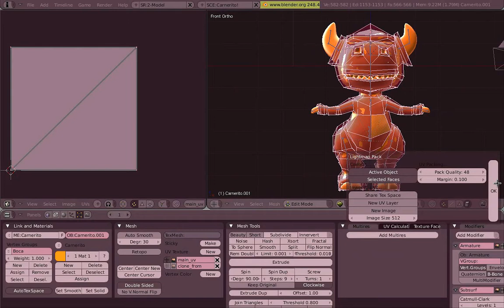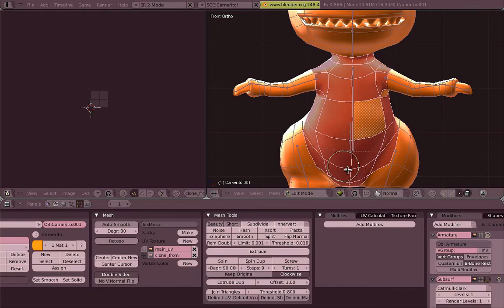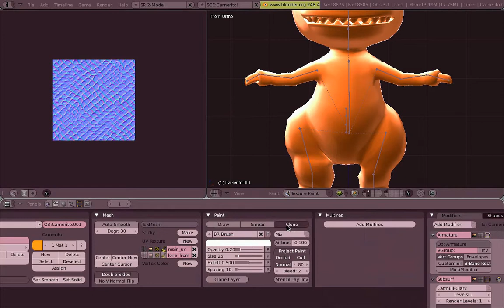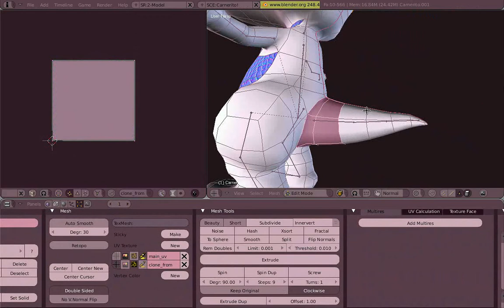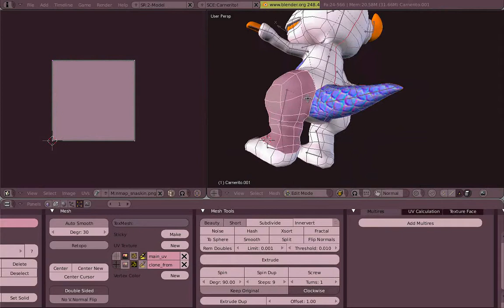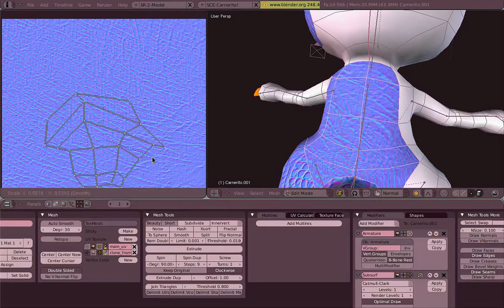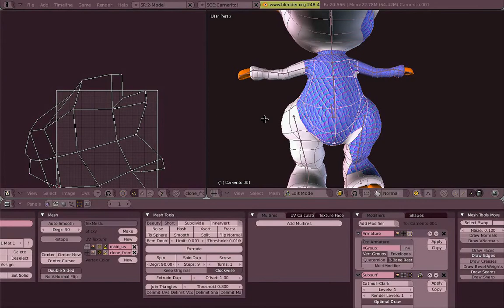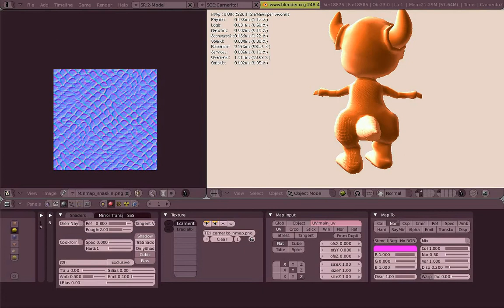Venom's Lab! Español: 05.03 Normal Maps